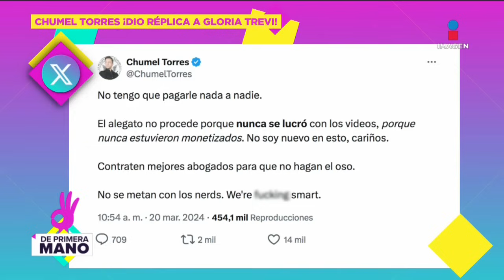En vivo, hijastra de Jorge Ortiz de Pinedo revela que la familia de su ex también la AGR3D1Ó | DPM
La hijastra de JorgeOrtizdePinedo rompe el silencio y expone que la familia de su ex también la agredió.